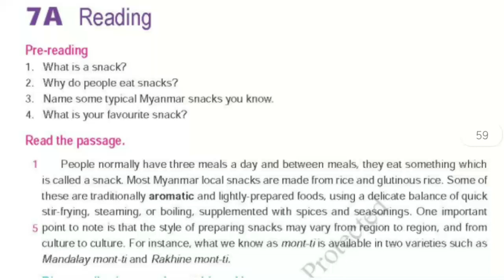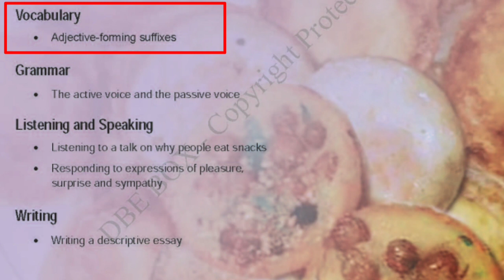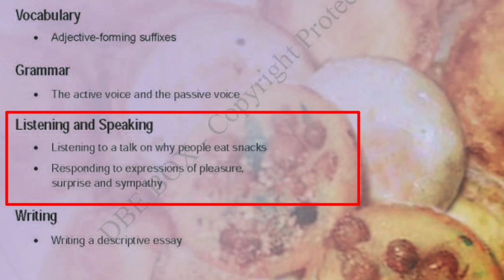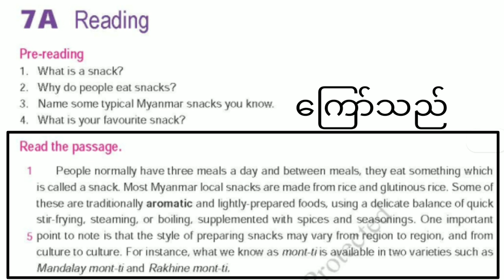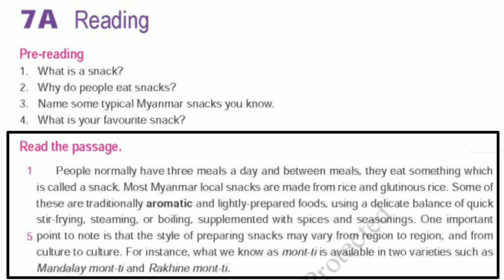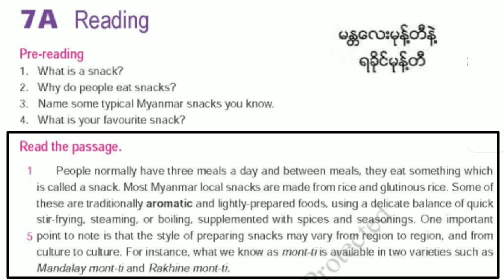Typical Myanmar Snacks| Grade 10 (New Curriculum Textbook) Unit 7 Part 1 | စံပြ မြန်မာမုန့်များ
Enjoy watching our videos 😁 heartily ❤️ & good luck in your studies...

Watch "All Matriculation Subjects Guides With The Questions Papers Of 2020" on YouTube

🄾🅁 P̸A̸I̸D̸ P̸R̸O̸M̸O̸T̸I̸O̸N̸👇👇
    ( N̶e̶v̶e̶r̶ c̶a̶l̶l̶ m̶e̶, j̶u̶s̶t̶ c̶h̶a̶t̶ v̶i̶a̶ W̶h̶a̶t̶s̶A̶p̶p̶ )

• Rohingya High School YouTube Channel (သို့မဟုတ်) Rohingya High School Facebook Page မှ Video များကို အခြား Channel, Website,App& Page များတွင် ပြန်လည် upload လုပ်ခြင်း နှင့် ရောင်းချခြင်း လုံးဝခွင့်မပြုပါ။

Hashtag🗾🎩📎📌📍